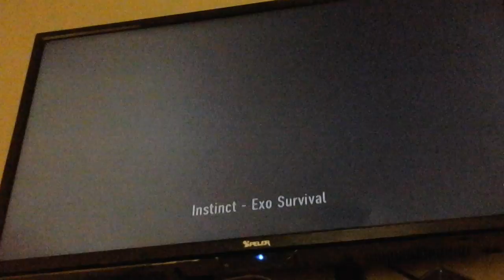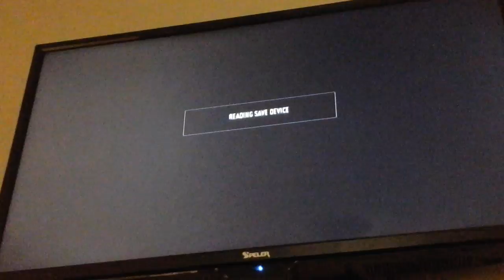Exo survival #1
Gamer gonzaga